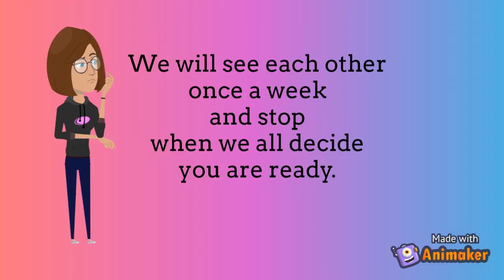What is Play Therapy Animation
An animation aimed at children to explain what happens in a play therapy session.